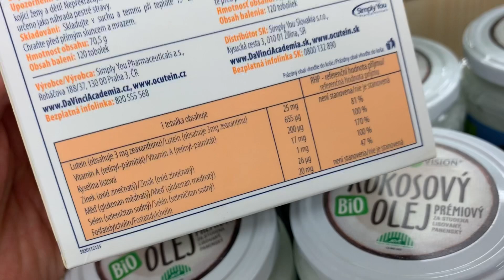Лучшие витамины ДЛЯ ГЛАЗ ! Лютеин и Витамин A - Ретинол !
1) Имя, фамилия
2) Дата и год рождения
3) Вес/рост
4) Город проживания
5) Профиль Instargam

Лютеин👁 и витамин A (он же Ретинол) 👀 - жирорастворимые витамины и элементы для здоровья глаз, профилактики проблем с функцией мозга🧠 и здоровья кожи ! Обязательно подключайте похожие комплексы в свой рацион и строго следите за тем, чтобы прием их был после основного приема пищи содержащего жиры!